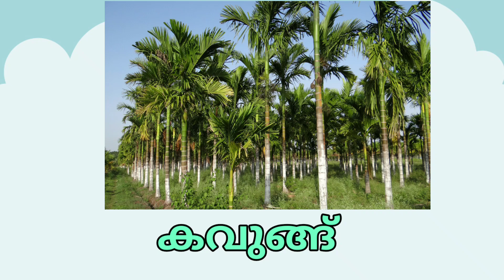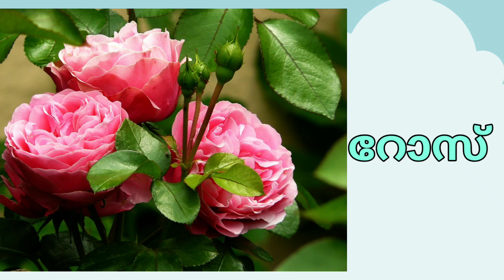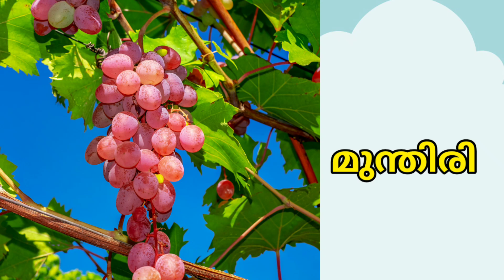tree names malayalam/ മരങ്ങൾ/ചെറിയ ചെടികൾ /വള്ളി ചെടികൾ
പഠന പ്രവർത്തനം ആണ്. മരങ്ങൾ,  വള്ളിച്ചെടികൾ,
കുറ്റി ചെടികൾ.
 കുട്ടികൾ പറഞ്ഞു കൊടുക്കാം പഠനം എളുപ്പമാക്കാം.
Topic
1) tree names malayalam
2) tree names malayalam to english